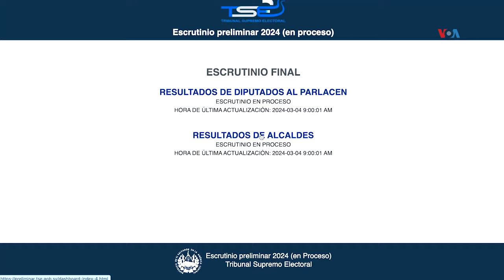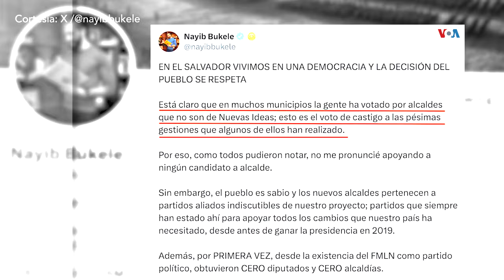Oficialismo domina elecciones municipales y al Parlacen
Los salvadoreños eligieron a los alcaldes y a los diputados al Parlamento Centroamericano. El partido oficialista logró la victoria en muchas alcaldías, pero admitió que necesitó a partidos aliados. Claudia Zaldaña con el reporte.